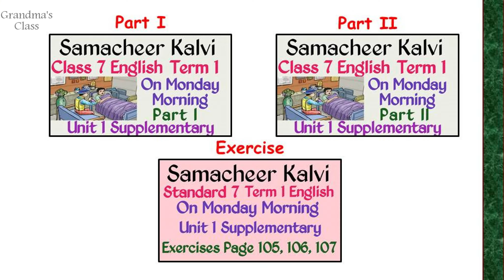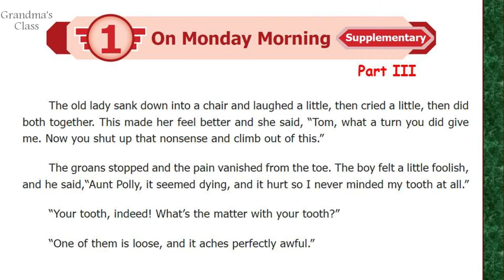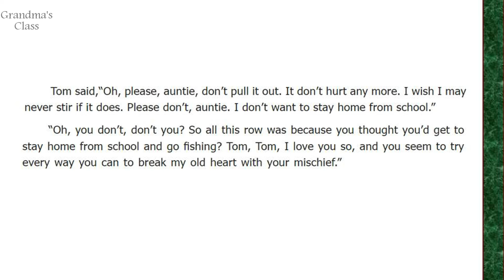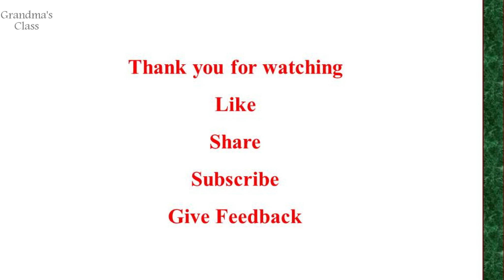Class 7 | On Monday Morning - Part III | Unit 1 Supplementary | Term 1 English | Samacheer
Happy Learning !